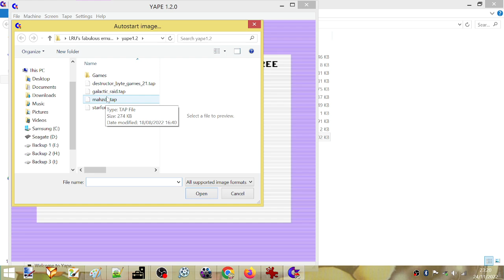Starforce Nova [Galactic Raid (Go Games 28)](C16/Plus4)PAL Score:8 300 2nd stage. Anti-leeching rule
1:15 Start.
7:32 Score.

Anti-leeching rule. "Starforce Nova" (AKA "Star Force Nova") is a forced-scrolling Uridium clone. To pass each level, the player must compose a password by shooting down some letters in the proper order. Before these letters appear, the notice "BONUS LEVEL" comes into view. If the player fails to compose the entire password on the first attempt (which is extremely difficult or impossible), they keep the part of the password they managed to compose and the level starts over. To avoid leeching, only two "BONUS LEVEL" messages are allowed per level. When the writing "BONUS LEVEL" comes into view for the third time during a level, the player's attempt ends (they may submit the performance entering the score achieved till then).